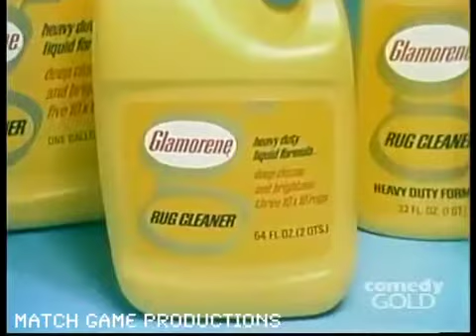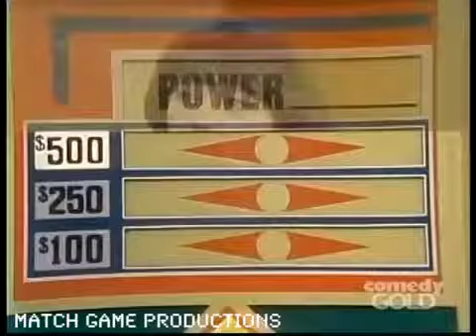Match Game 74 (Episode 122) (WACKO CONTESTANT RETIRES)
Dorothy retires as contestant today on Match Game. Larry Hovis, Brett Somers, Charles Nelson Reilly, Patti Deutsch, Richard Dawson, and Madlyn Rhue.

A rare appearance by Bert Reynolds on Match Game. Bert Convy, Brett Somers, Charles Nelson Reilly, Louisa Moritz, Richard Dawson, and Kaye Stevens.

William Shatner Anne Meara NR BS RD Ann Elder. This episode will never air again. This is the infamous Fairy episode. This is one of my favorites!!

Marcia Wallace's first appearance on Match Game. Orson Bean also has his first appearance on Match Game. Episode #141 Orson Bean, Brett Somers, Charles Nelson Reilly, Meredith MacRae, Richard.